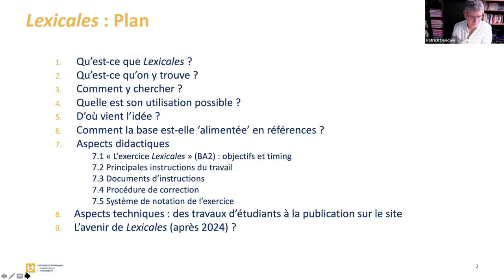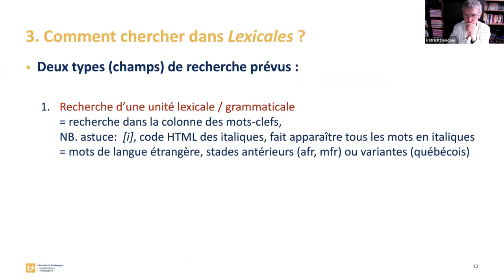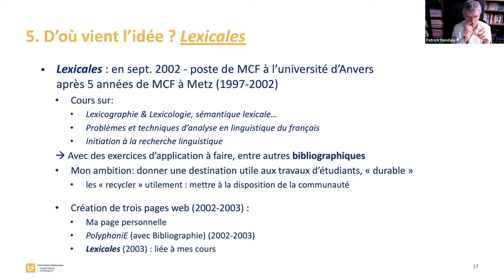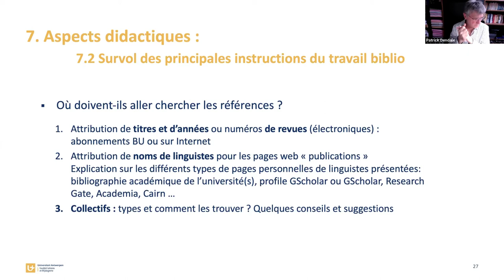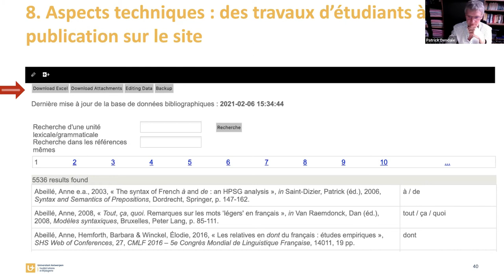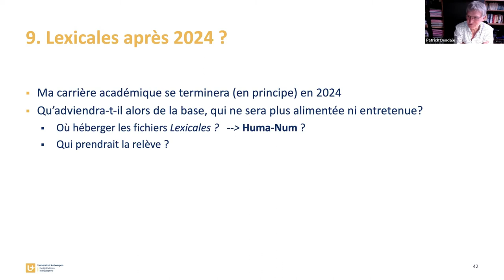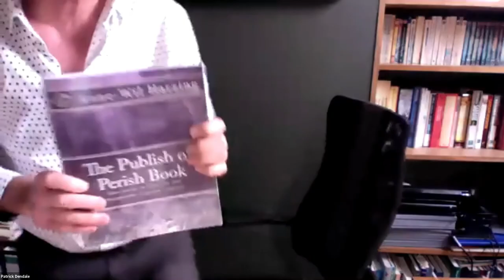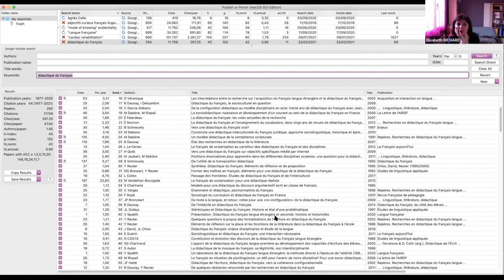Base bibliographique « LEXICALES » : Contenu, conception, utilisation et aspects didactiques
Conférence Patrick Dandale